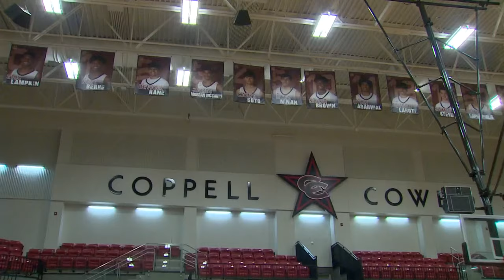From India to Eritrea: Coppell high school basketball team draws its strength from its diversity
The Coppell Cowboys' roster features seven sons of immigrant parents.